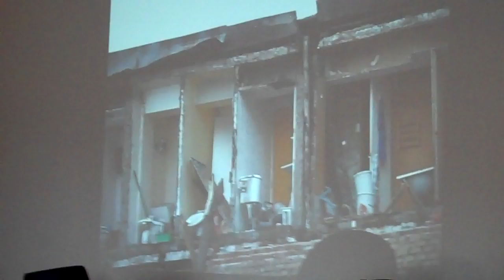VID_Cosmo_032.MP4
2010 Chile Earthquake Relief Benefit at Albuquerque's Cosmo Tapas